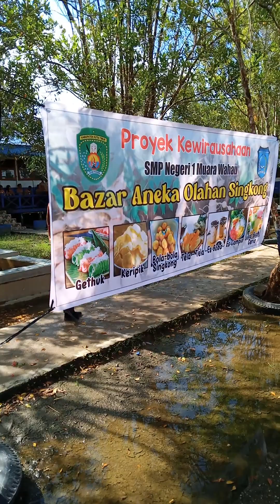Bazar SMPN 1 Muara Wahau || Dalam Kegiatan Proyek Kewirausahaan || Olahan Aneka Bahan Singkong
Bazar SMPN 1 Muara Wahau || Dalam Kegiatan Proyek Kewirausahaan || Olahan Aneka Bahan Singkong. Sabtu 18 Maret 2023